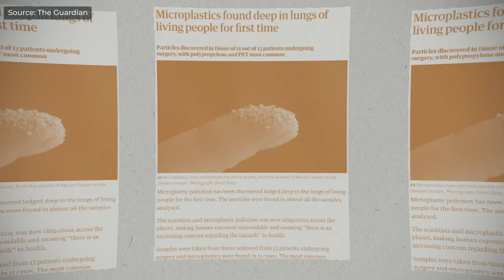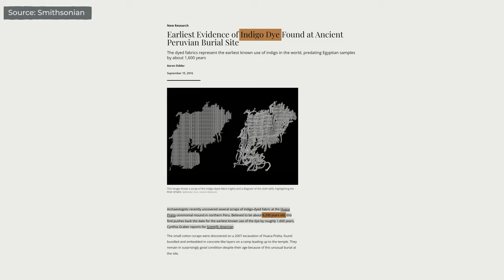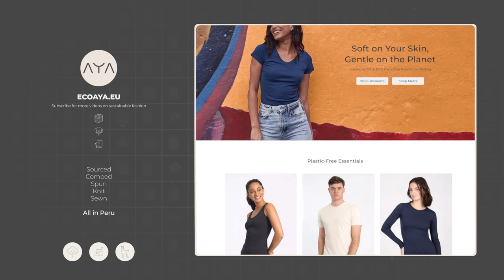Creating A Sustainable Clothing Brand In A Fast Fashion World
Reconnecting to our family heritage has been an incredible journey.

In 2020, we decided to move to Peru, and a year later we opened our studio in Lima.

Our mission is to create the most sustainable brand in the world, without falling into the trap of greenwashing. To do this, we decided to vertically integrate and learn as much as we can about the textile supply chain: sourcing fibers, spinning/knitting/weaving machinery, textile dyeing and finishing, and garment making.

So far, we have been able to greatly reduce our carbon footprint, remove all the plastics from our clothes, and introduce a natural dye catalog. There is still a long road ahead, but we know that to make a real change we will have to share this journey with you.

Timestamps:
0:00  Our Peruvian Origins
1:14 1st Goal: Plastic Free Clothes
1:52 2nd Goal: Plant Dyes
2:25 3rd Goal: Single-Origin Supply Chain
3:10 Future Sustainable Steps
3:35 Message From Meli, Co-Founder Of AYA
3:54 Outro